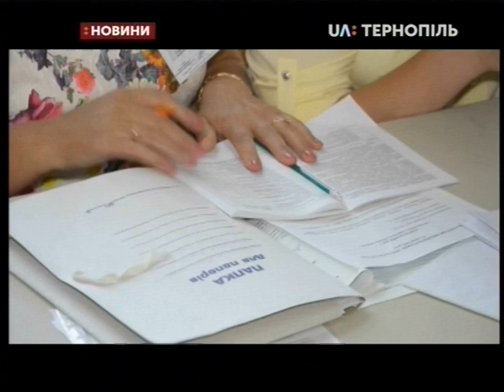21.07.2019. Новини. 19:00